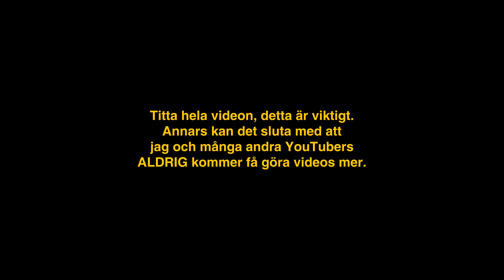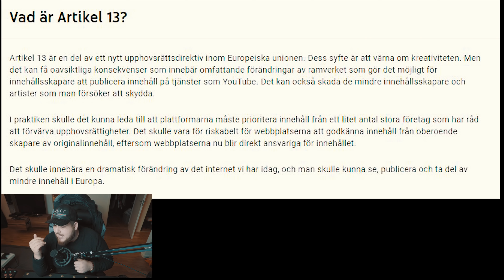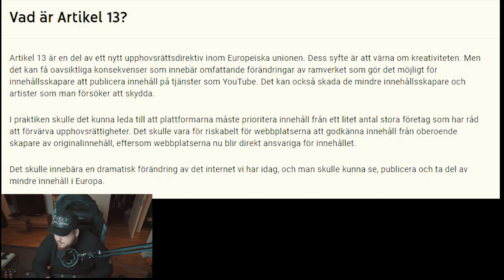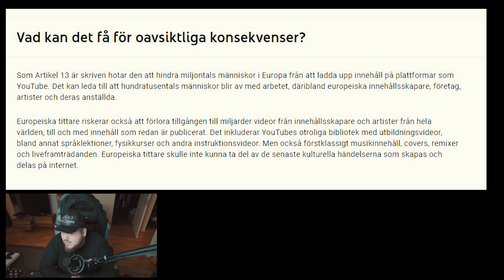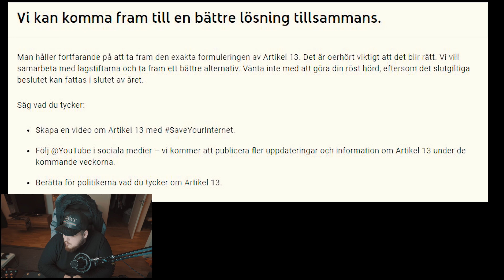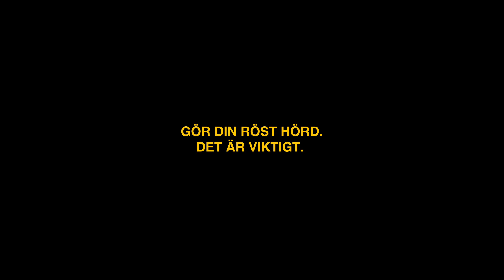NU BLIR JAG FÖRBANNAD! [ARTIKEL 13]